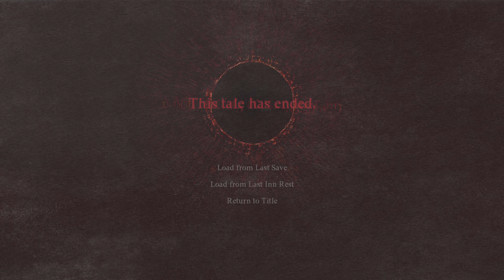2 Dragon's and a Dogma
Dogma Dragon 2